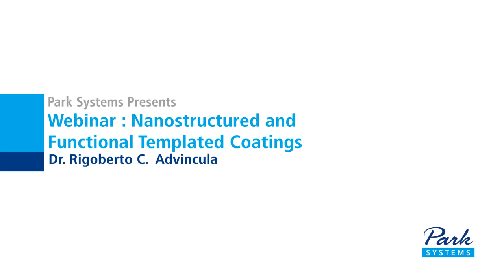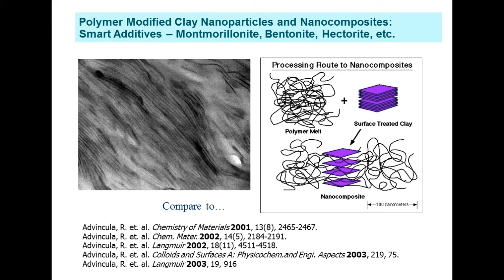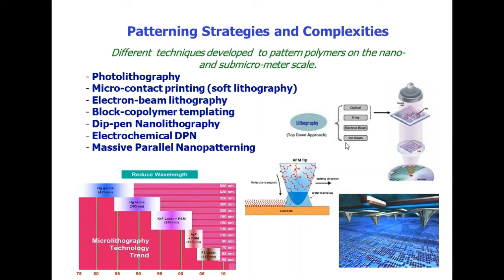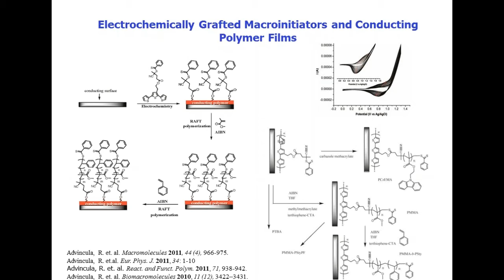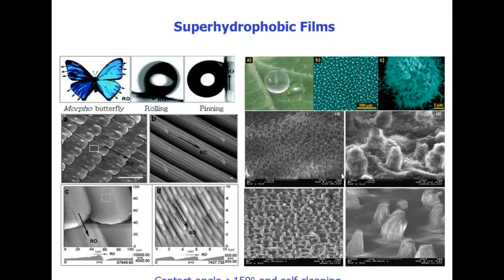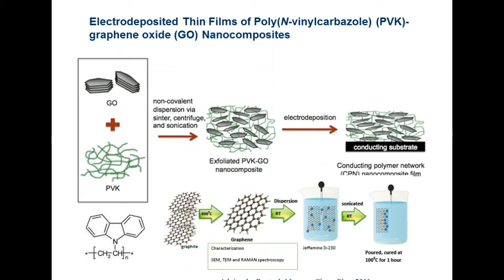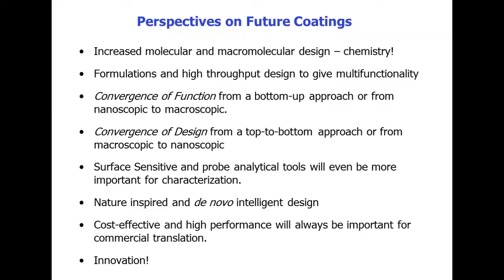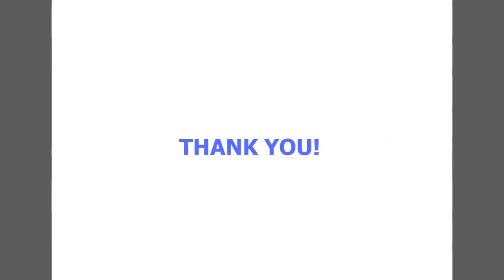Nanomaterials Webinar : Nanostructured and Functional Templated Coatings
Presented by Prof. Rigoberto Advincula
Macromolecular Science & Engineering,

Smart coatings are deemed to be stimuli-responsive, high performance, and cost effective. Is it possible to have these smart properties beyond what is currently scalable in manufacturing and formulation of paints and packaging? In this webinar, we will investigate the paradigm and usual properties of nanostructured coatings and thin films that may well have applications in architectural coatings, industrial coatings, and packaging. The importance of utilizing nanoparticle additives and use of morphology control - investigate by innovative spectroscopic and microscopic methods enable advances in smart coatings. Examples include thermomechanical stability, abrasion resistance, superhydrophobic effects, anti-reflection properties, self-cleaning, and anti-microbial properties.